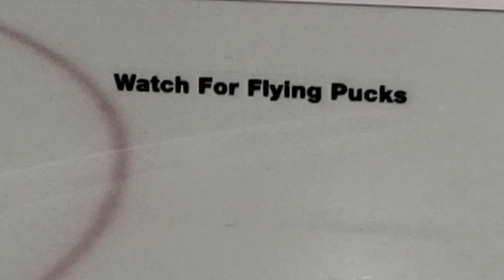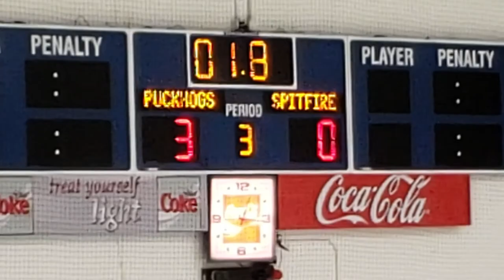Drop The Puck!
Puckhogs hockey, cruising with the top down in the MINI, and just like that, another beautiful Saturday is in the books.